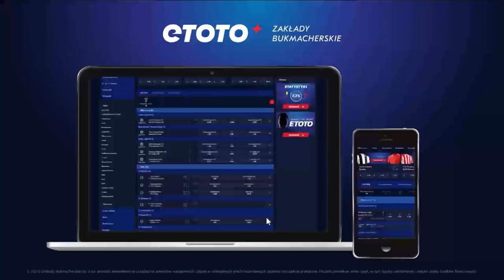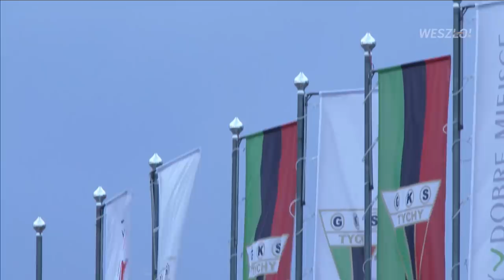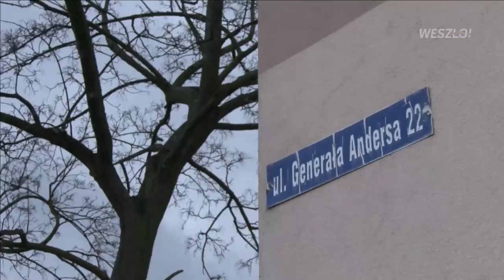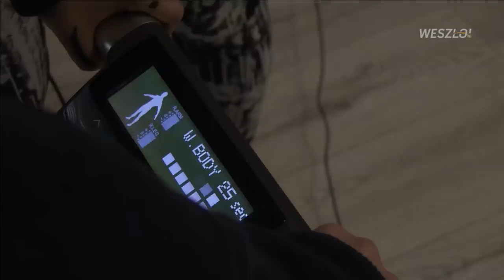Michał Probierz i Radosław Matusiak gośćmi programu Stan Futbolu